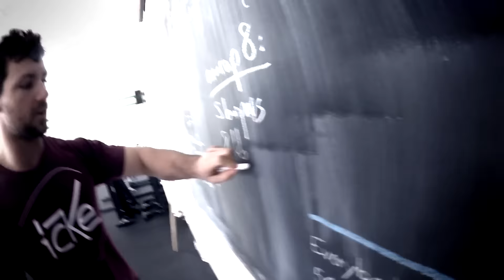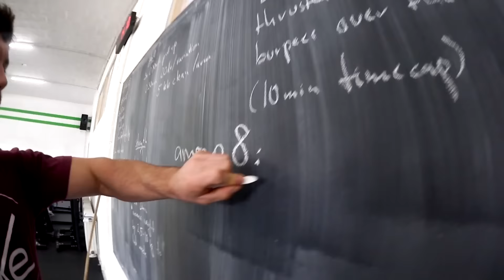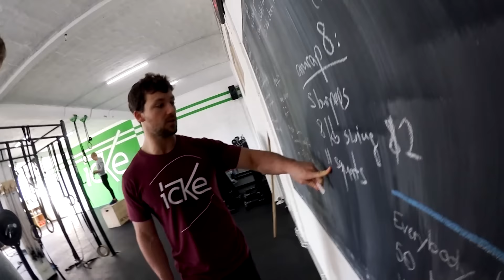Schweiss Das Sportformat mit Lukas Klaschinski - CrossFit -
Diesmal testet Lukas einen schon etwas angereiften Trendsport aus den USA: CrossFit! Als der erste saure Geschmack im Mund aufkommt fragt er sich: Ist das die härteste Sportart der Welt? Schaut selbst!